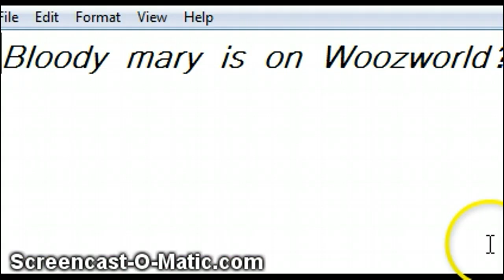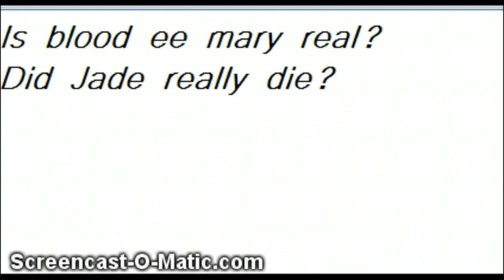Bloody Mary on woozworld?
OMG this was kreppy Dx